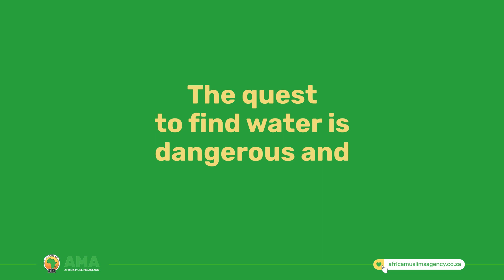Water well process